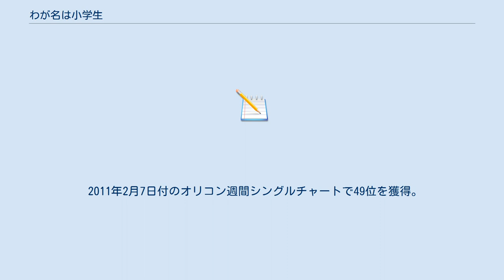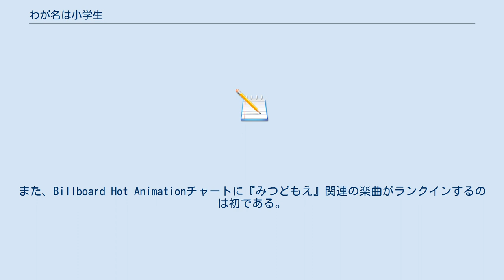わが名は小学生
「わが名は小学生」（わがなはしょうがくせい）は、2011年1月26日にGloryHeavenから発売されたシングル。
 表題曲「わが名は小学生」は、テレビアニメ『みつどもえ 増量中!』のオープニングテーマとして使用される。
楽曲自体は、アグレッシヴかつハイテンションなポップチューンに仕上がっている。
また、歌はアニメ第1期のオープニングテーマ「みっつ数えて大集合!」と同様に、作中で丸井みつば、丸井ふたば、丸井ひとはを演じる高垣彩陽、明坂聡美、戸松遥が担当している。
丸井三姉妹名義でのCDリリースは、前作「まさか三卵性!?」から約4か月ぶりであり、本作で3作目となる。
 カップリング曲「わが名はチェリーボーイ」は、矢部智役の下野紘が担当しており、『みつどもえinニコニコ生放送 なまどもえ』第4回にて下野自身が即興で歌ったオリジナル曲をもとに、前山田健一が矢部のキャラクターソングとして伴奏を付け、編曲・作詞を行ったものである。
 ジャケットイラストには、丸井みつば、ふたば、ひとはの周囲に6年3組の生徒の顔がプリントされている。
 2011年2月7日付のオリコン週間シングルチャートで49位を獲得。
丸井三姉妹名義の作品の中では「みっつ数えて大集合!」に次いで2番目の売上を記録した。
また、『みつどもえ 増量中!』の楽曲では、1番の売り上げを記録した。
 2011年2月7日付のBillboard Hot Single Salesで49位、Billboard Hot Animationで19位を獲得した。
また、Billboard Hot Animationチャートに『みつどもえ』関連の楽曲がランクインするのは初である。
 わが名は小学生 [3:56] わが名はチェリーボーイ [3:48] わが名は小学生（Off Vocal） わが名はチェリーボーイ（Off Vocal）